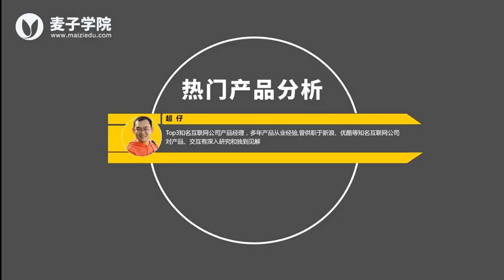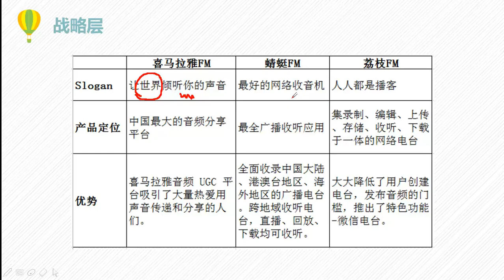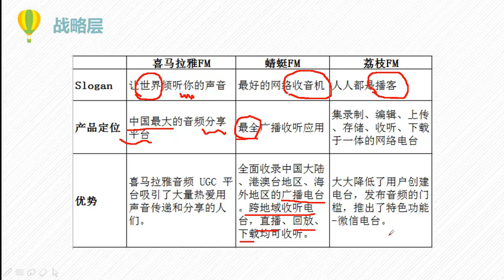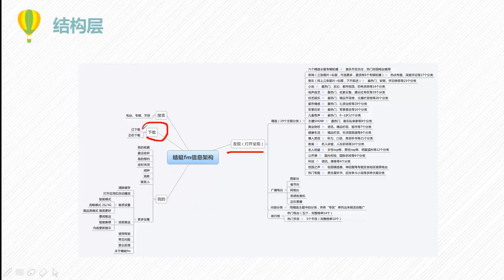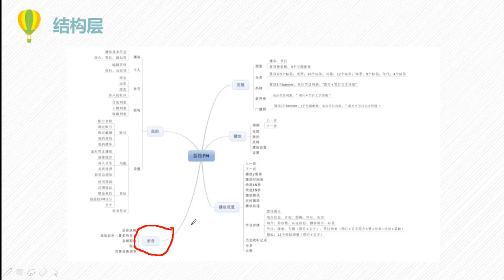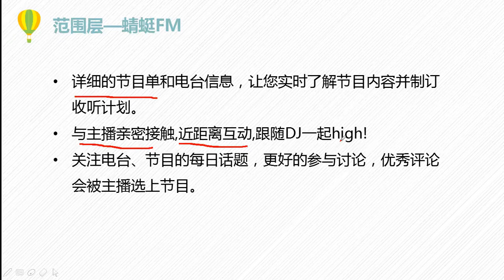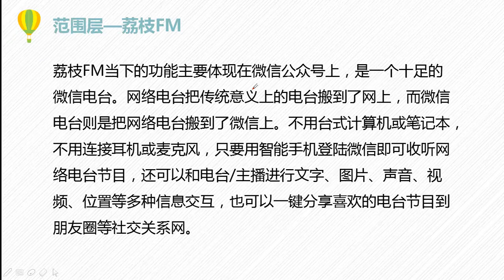热门产品分析26 移动电台热门APP产品分析（上）